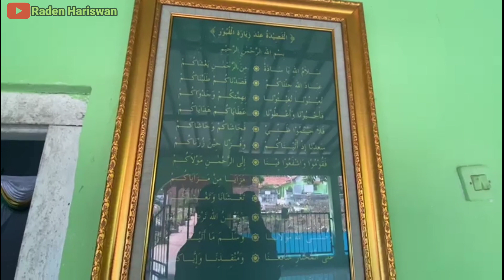MAKAM SULTAN ABUL MAFAKHIR/MAHMUD ABDUL QODIR|SULTAN KE 4 KESULTANAN BANTEN